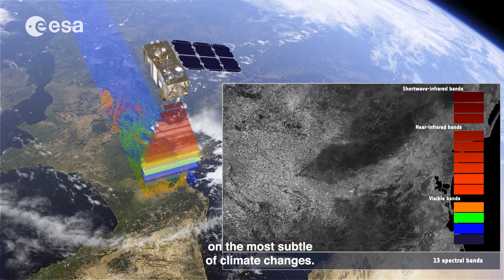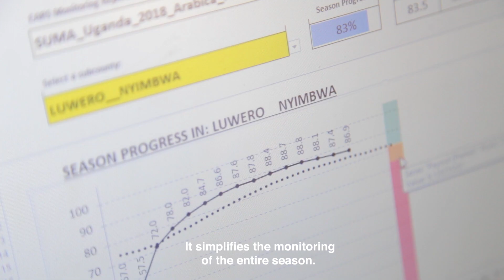How satellite applications improve food security in Uganda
The Geodata for Agriculture and Water (G4AW) Facility aims to improve the agricultural sector output in developing countries by providing food producers with relevant information, advice or (financial) products through operational information chains using satellite data. Satellite information can be used for user-tailored agricultural advice resulting in higher crop yields, more efficient use of inputs like water and fertilizers, early warnings for drought/flooding/diseases and financial products (micro insurances). Uganda is among the countries where G4AW projects are being implemented to provide satellite applications for the agricultural sector.